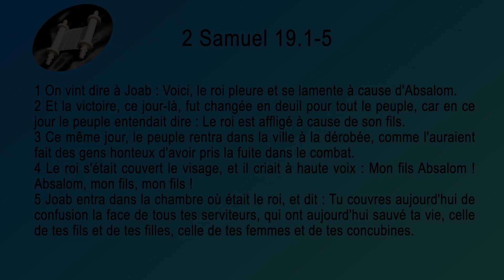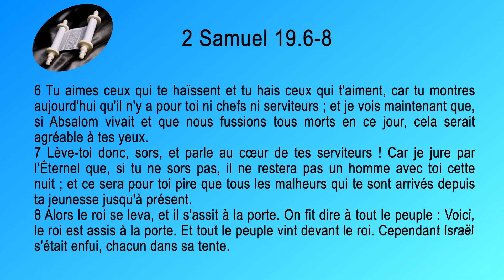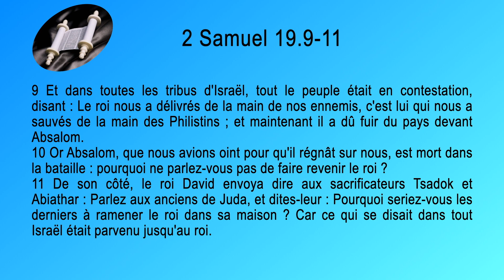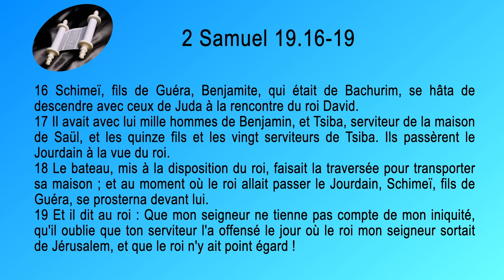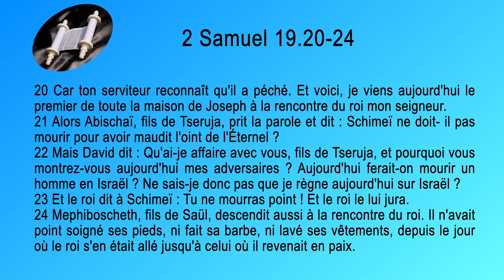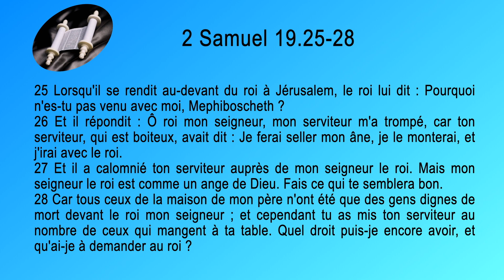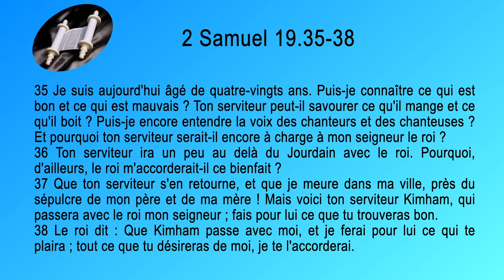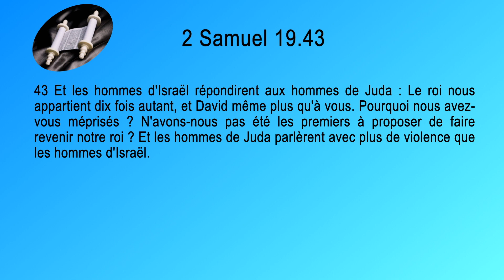10 2 Samuel Sg1910 ch 19